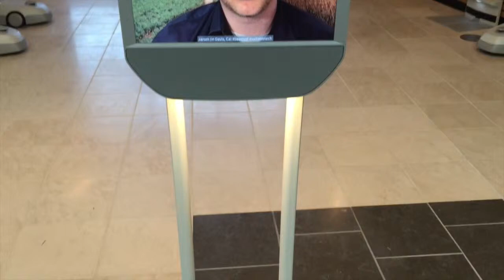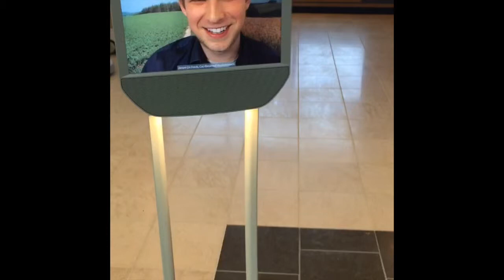Suitable Technologies Beam Pro Smart Remote Physical Presence System - Westfield San Francisco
Beam Pro - Testing Out At Westfield San Francisco.
Like any Big Bang Theory fan, I saw these being demo'd at Westfield in San Francisco and had to stop and check out. I pushed him to try and do wheelies and burn outs but it won't go down in the history books for it's V8 Supercar performance. I am actually a big fan of these devices and see them becoming common in places like hospitals where they could potentially call on a massive bank of specialists from around the world to treat whatever situation may arise.